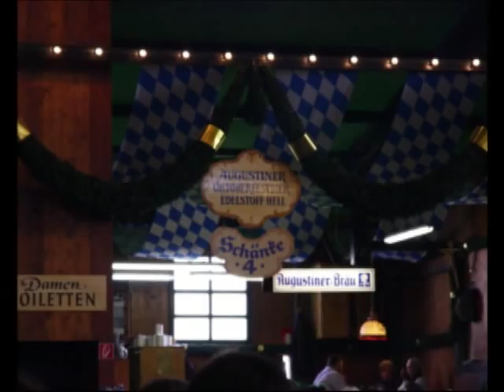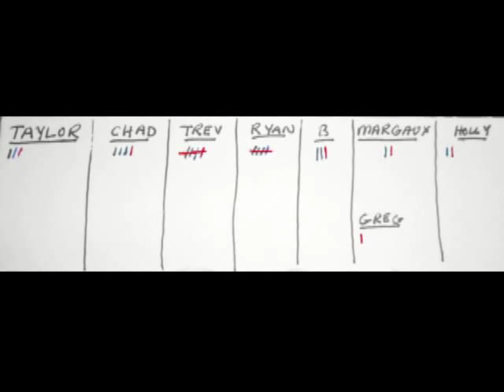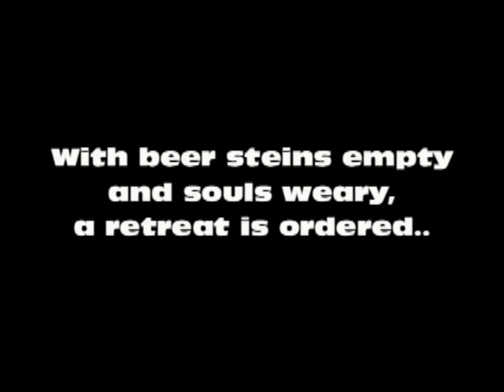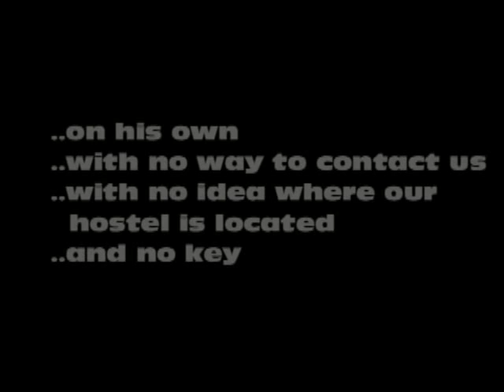Oktoberfest 2009: The Film - Chapter 6 - The Battle of Oktoberfest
This is the story of a group of Canadians who went to Oktoberfest and how we got there.  It was cobbled together from whatever footage survived on our respective cameras.